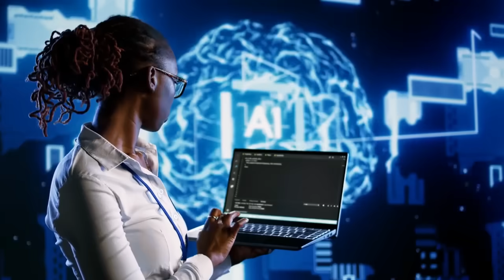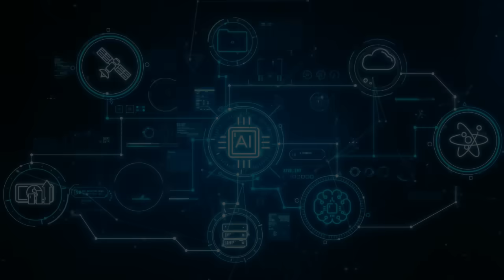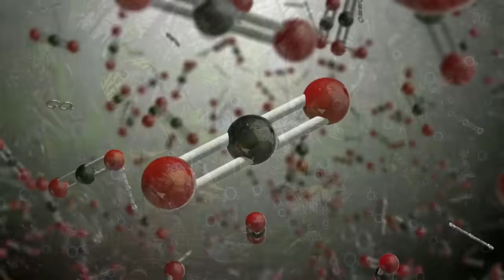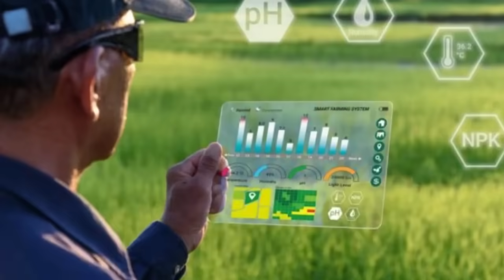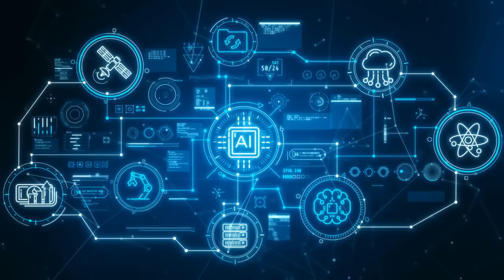🌱🤖 Can Artificial Intelligence REALLY Save the Planet from Climate Change 🌍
🌍🔍 Discover how artificial intelligence and machine learning can help us tackle the urgent issue of climate change. In this comprehensive course, we'll explore the latest advancements in AI technology and how it can be applied to combat the effects of global warming.🤝

Join us as we delve into the intersection of AI and sustainability and learn how you can make a positive impact on the planet. 🌱🌟